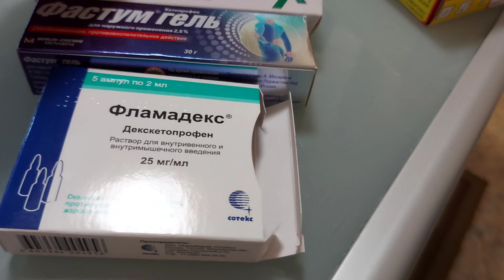СНОВА УКОЛЫ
Еще один из дней, когда дня не хватает, когда успеть надо больше, чем успелось. Про оранжевый арбус и уколы для спины.